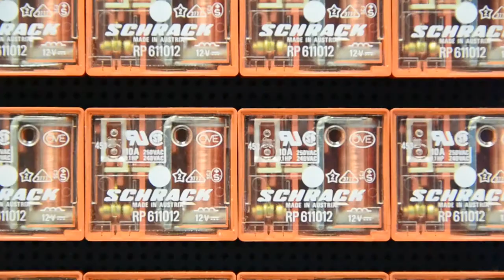Incandescent wall clock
I built this incandescent wall clock a couple of months ago and never shared it with anyone until now. This is my entry for the adafruit6secs film festival.

About the project:
An Arduino Mega runs the whole thing using a ChronoDot to keep track of the time. 28 opto-isolators switch 28 relays which in turn switch the 28 segments on the display. Each segment is made from a single T6 style incandescent tube light. Also, 28 red LEDs are used to indicate the state of each I/O pin in use.

What can't be seen in the video is how awesome this clock looks in person and in the dark. I can change the display brightness too. Currently it's about 60% brightness.